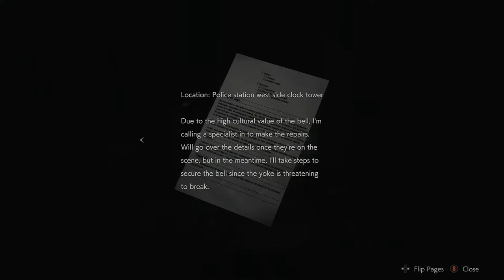THE SHADOW TERMINATOR - Resident Evil 2 #21